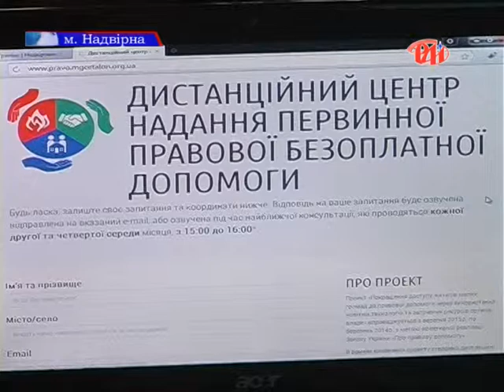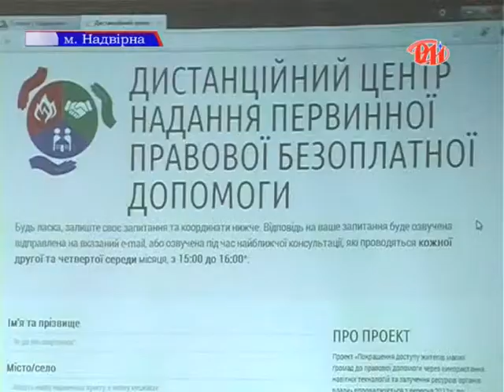безкоштовна правова допомога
При Надвірнянській центральній районній бібліотеці створено дистанційний пункт безкоштовної правової допомоги в рамках проекту «Покращення доступу жителів малих громад для правової допомоги через використання новітніх технологій та залучення ресурсів органів влади». Регіональним координатором цього нововведення є обласний молодіжний громадський центр «Еталон».